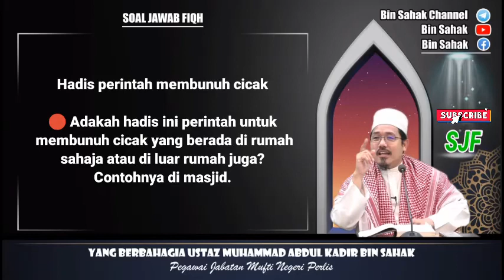Hadis Anjuran Membunuh Cicak